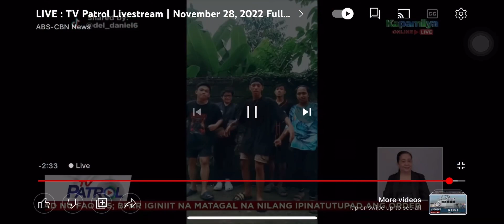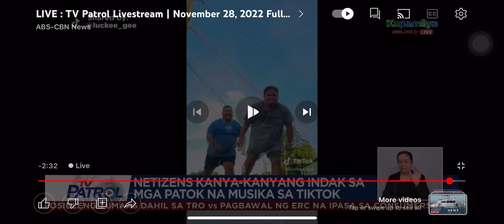Marc Logan - featuring my entry of See Tinh 🫰🏻